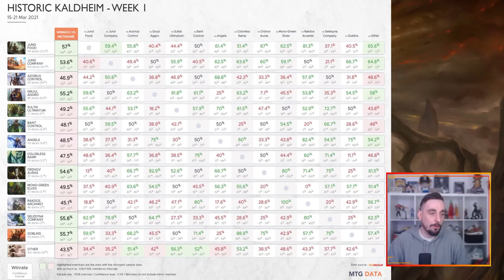POINT MÉTAO #21 : On Décrypte l' HISTORIC ! Les Meilleurs Decks et les Outsiders !